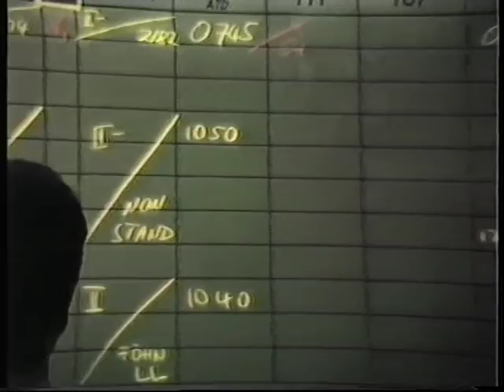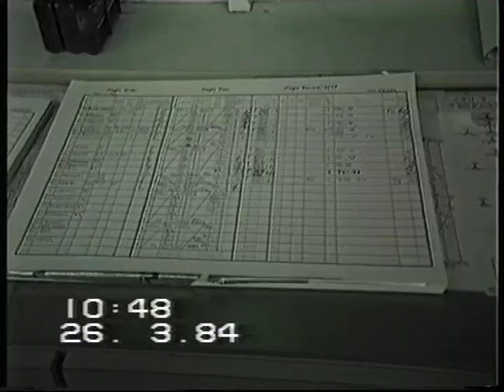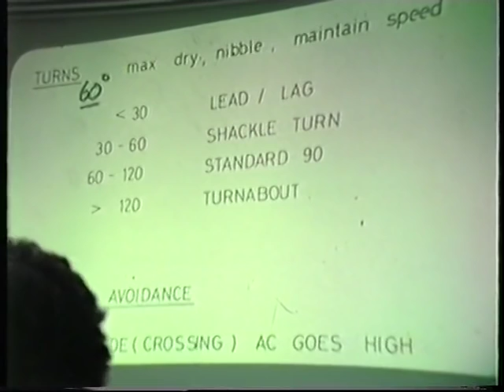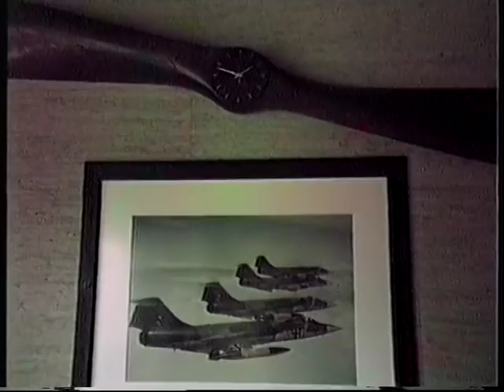Ken's last F-104 Starfighter flight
Last flight of Flight Lieutenant Ken Carvosso. First exchange officer with the 321 Jabo in Lagerlechfeld. Filmed in 1984.